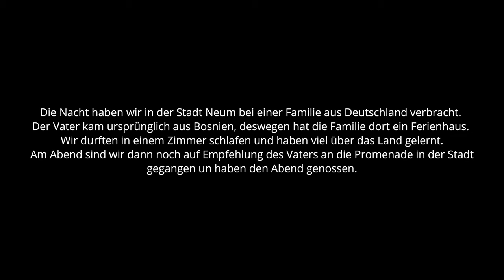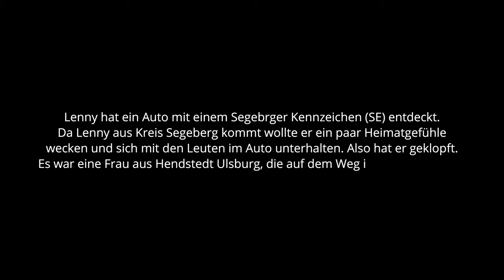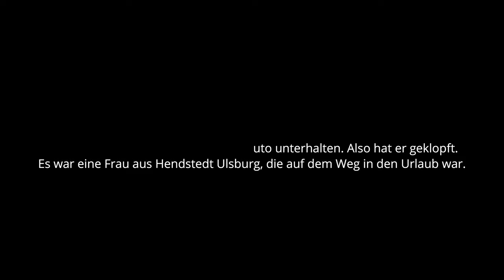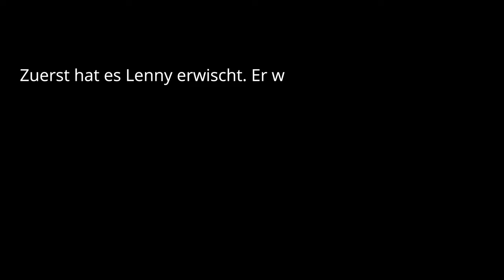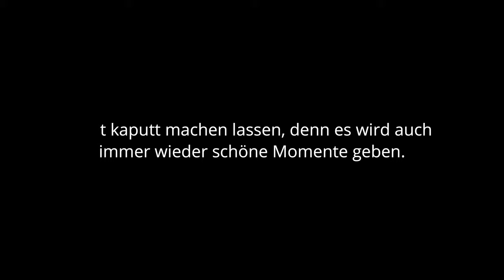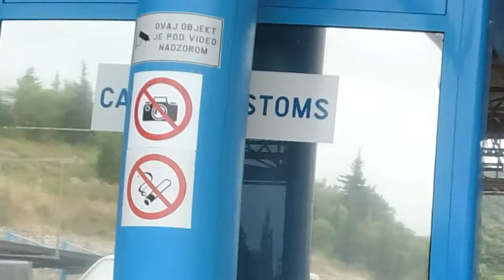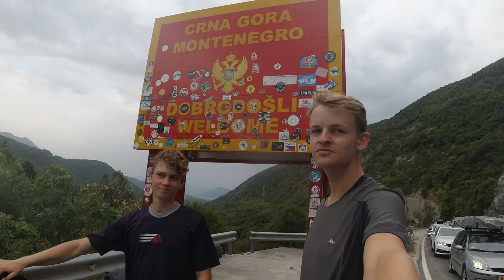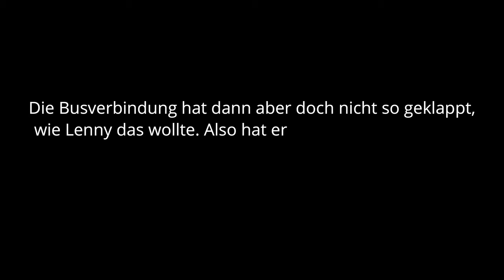Abschied von Lenny! - 05 - Fahrradweltreise - Melvin on Tour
In diesem Video durchleben Lenny und ich die bisher schlimmste Zeit auf dieser Reise. Wir haben uns mitten in Dubrovnik eine Lebensmittelvergiftung eingefangen und sind drei Tage krank. Außerdem erreichen wir Lenny's Ziel: Montenegro. Es sind also die letzten Kilometer, die wir gemeinsam radeln. Ein weiterer Abschied, der mir schwer fällt ...

Hier bleibst du immer auf dem aktuellen Stand was meine Reise angeht. Werde Teil des Abenteuers!